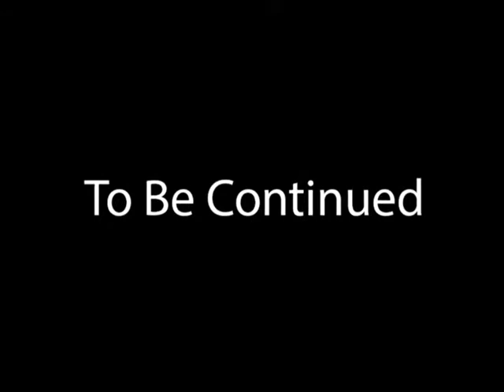Pláticas con un Ex neo-Nazi, Frank Meeink, 3ra. Parte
StationONENEWS agradece a ADL (Liga Antidifamación) y en particular a Mónica Bauer, por su asistencia en la producción de esta serie.